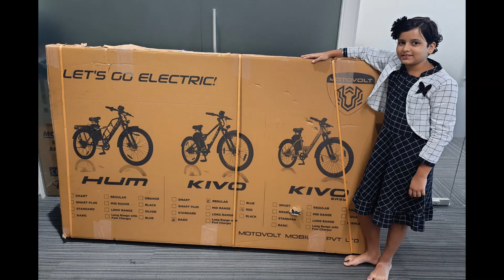CSC Olympiad prize distribution 2021-22/1st Rank Got Electric Cycle/CSC Olympiad Prize Distribution